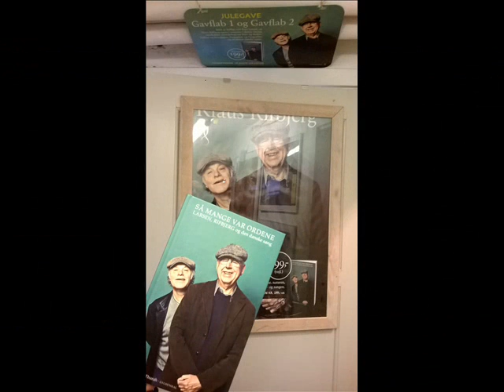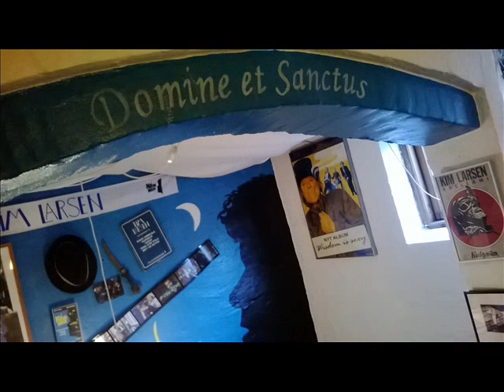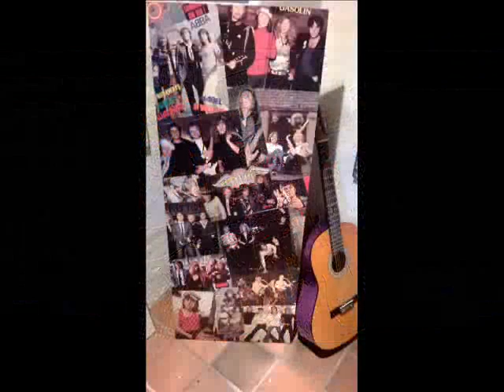Skt Arnolds Plads